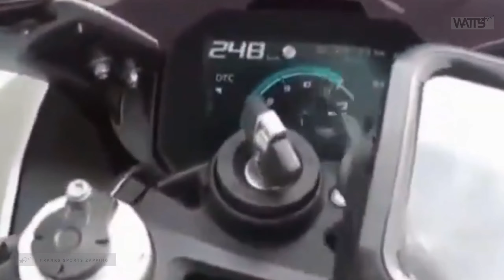The best sports moments of Moto Gp ( Part 69)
Amazing sporting moments, segments from motorcycle and auto sports and other sports, accompanied by musical compositions.!
 : Moto 2020,  amazingi, amazing moto moments,
best, Super Sport, Moto gp2020.
You are watching a sports magazine where the best moments are collected,  superbike,supersport